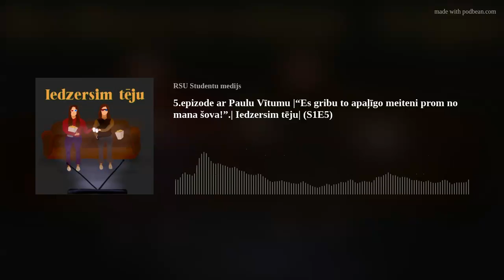5.epizode ar Paulu Vītumu |“Es gribu to apaļīgo meiteni prom no mana šova!”.| Iedzersim tēju| (S1E5)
Paņem tējas tasi un nāc klausīties piekto epizodi podkāstam “Iedzersim tēju”.
Vai esat gatavi uzzināt, ko par rasu segregāciju, stereotipiem, sevis pieņemšanu un mīlēšanu domā Paula Vītuma? Šajā epizodē runāsim par filmu “Hairspray” un to, kā galvenā varone Treisija pārvar stereotipus, cīnās par cilvēku pieņemšanu neatkarīgi no izskata un rases. Un to, kā dažkārt skatīties uz dzīvi ar rozā brillēm nemaz nav tik slikti. Par to un vēl vairāk uzzināsiet jaunajā epizodē.
Meklē mūs sociālajos medijos: instagram, facebook
Saturu veido: Anna Katrīna Elme, Anete Valaine
Mūzika- Oskars Vito